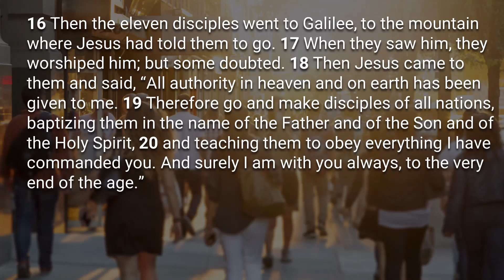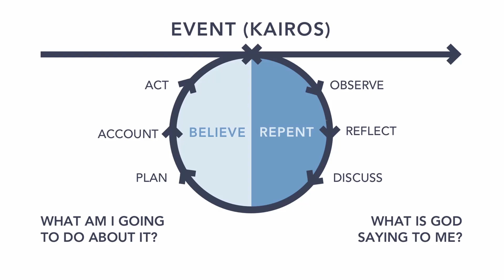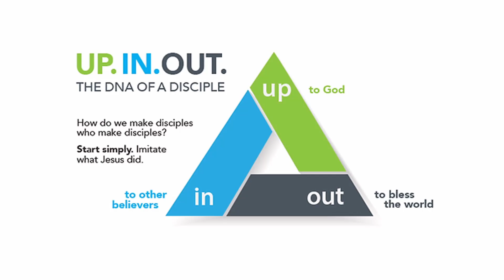You Live Like You Practice - Matthew 28:16-20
Join us this week for a we learn from guest preacher, Dan  Teefey, who will be preaching in the book of Matthew 28:16-20.

❤️WELCOME CHURCH FAMILY!! ❤️
Download our First Union Church Center App for your phone.